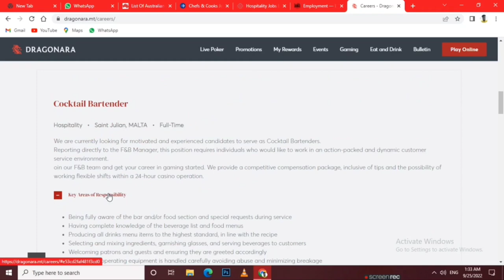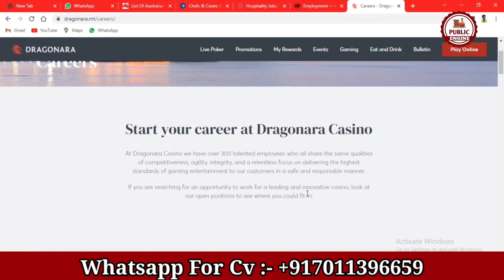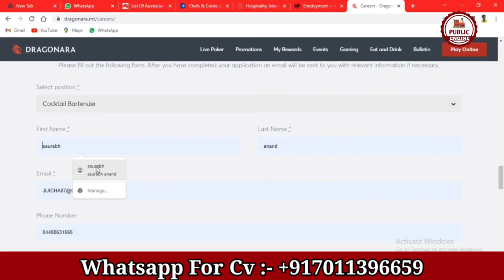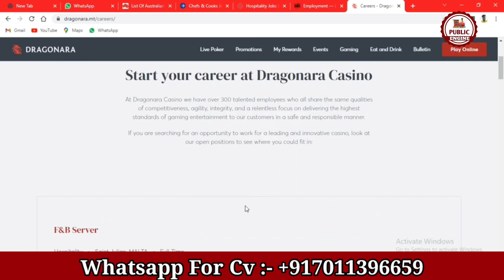Malta Jobs For Everyone | Casino में निकली है Sponsorship | Malta का Visa, Ticket, Food | Apply Now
This video is about the Recent openings in One of the most famous Casino/Gaming Maltese Company Named Dragonara Gaming Ltd.
Follow the link below to Apply To jobs :-

1. HOW TO APPLY JOBS IN EUROPE
2. FREE WORK VISA 2022
3. JOBS IN CANADA
4. CANADA JOBS FOR INDIAN
5. JOBS IN MALTA
6. MALTA JOBS FOR INDIAN
7. BEST JOBS FOR CANADA
8. 8TH PASS JOBS IN EUROPE
9. HOW TO MAKE FREE EUROPASS CV & COVER LETTER
10. HOW TO GET FREE WORK VISA

For Assistance:-
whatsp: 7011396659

Other Good Sources For Jobs In UK:
Indeed
Total Jobs
Facebook Groups

Pavi
Park Towers
Scotts
Valyou
Pama

Other Sources To Apply For Jobs In Malta
Facebook Groups
MaltaJobs
Jobplus
Malta Times
Indeed
Total Jobs
Careerjet
Glassdoor

Other Sources:
Glassdoor
Facebook Groups
TotalJobs
Indeed

Hotels in Canada With Current Job Openings:
Intercontinental
Accor
Hilton
Marriott
MLSE
Oyster Worldwide
Hazelton
Hyatt
The Ritz-Carlton
Mcdonalds
Dominos Pizza
Chicago Pizza
Starbucks
Barista
Skky Hotel
Paul Arnold

Facebook Groups